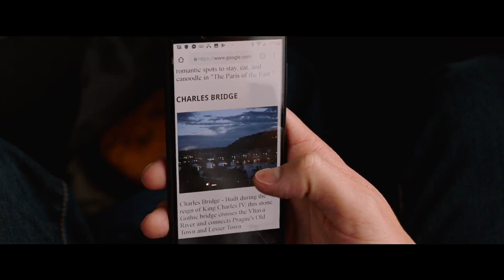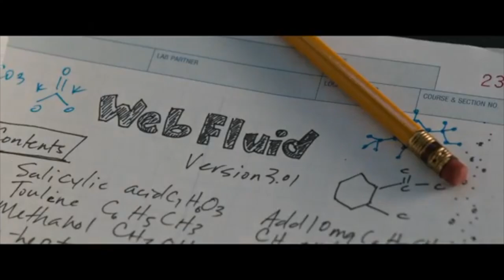Invisible Man - Spider Man: Far From Home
He's far from home. And even farther from common sense.